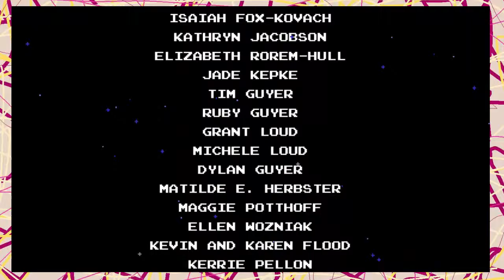Shovel Knight Episode 17 | Château Let's Play